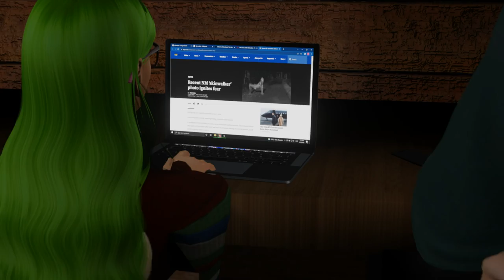[CreepyPasta Animation] It Wasn't A Reindeer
Don't forget to turn on the subtitle :D

A Story by Creepypasta
written by Michael Paige
edited by Bonfire Tales

If you guys wanna take a closer look at the creature, here's the link to the video

Thank you Michael Paige for writing this awesome story. Check out his page for more stories from him. I promise you guys won't regret it. This guy really know how to write a good story. So check out the link to "Michael's Paige". haha. GET IT? like his name, is paige, like I'm asking you guys to check his.. page.. no? Okay I'll show myself out now.